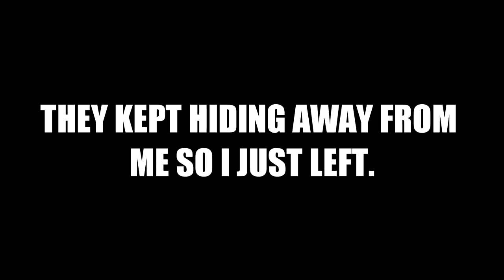I have to use ghost to get kills apparently